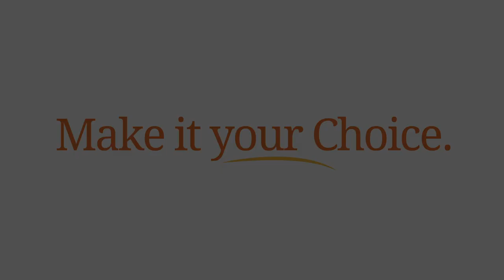Kitti Tong | Diversity & Inclusion